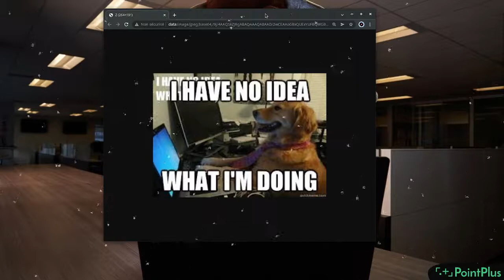⌜.+⌟ Jour #24 Codez, même si c'est fait comme un pied 🎁 Calendrier de l'avent 2021 ! ☕️👨‍💻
🦶 C'est important de coder proprement mais n'en faites pas une crise d'angoisse ! Pour progresser il faut parfois se laisser l'occasion de coder n'importe comment, comme ça vient. En entreprise ce n'est pas pareil, soyez le plus pro possible.

🎁 Si vous liker ça me donne du courage !
🎁 Si vous commenter ça peut m'aider à faire de meilleures vidéos !

Réalisation, écriture, interprétation : Djyp Forest Fortin